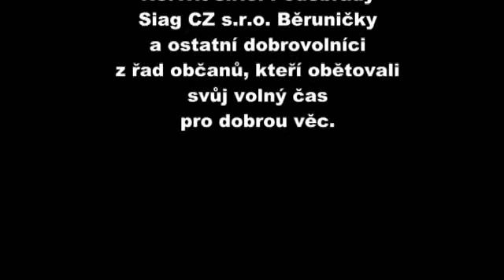Křest dětského hřiště Běrunice